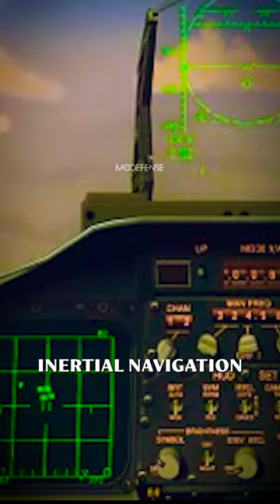The Incredible Story of the F-15 Eagle Fighter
Thank you for tuning in to our video on the F-15 Eagle Fighter.